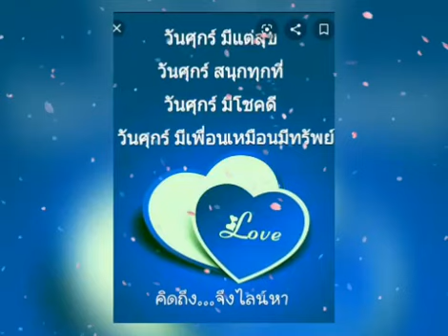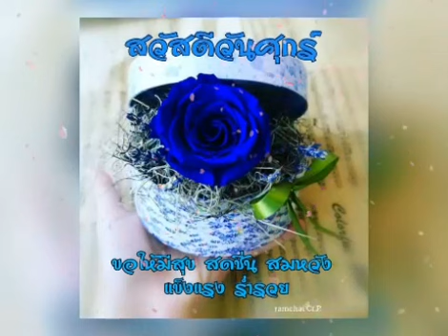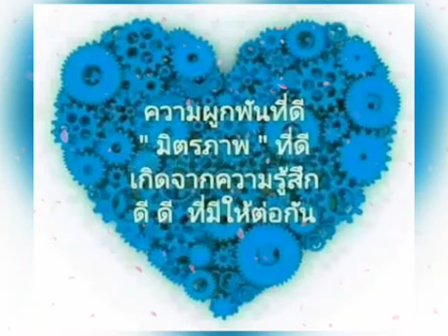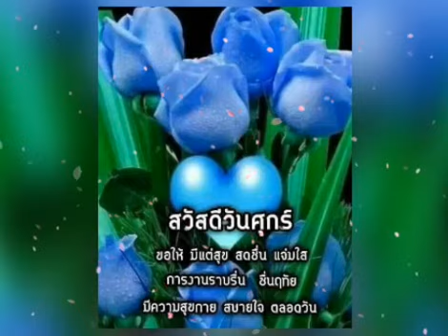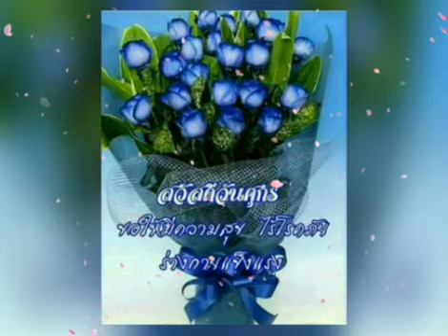สวัสดีวันศุกร์ ** ความรักเจ้าขา ** เพ็ญศรี